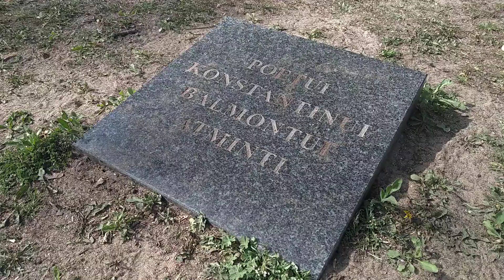Paminklas poetui Konstantinui Balmontui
Žvėryno mikrorajone, Latvių gatvėje,  2011 m. atidengtas paminklas vienam iškiliausių ir originaliausių XIX a. pabaigos ir XX a. pradžios rusų poetų Konstantinui Balmontui. Poetas simbolistas, rašęs rusų kalba, yra žinomas kaip lietuvių mitologijos, tautosakos ir istorijos interpretacijų kūrėjas, šiai temai skyręs keturias poezijos knygas: ,,Ugnies paukštė", ,,Paukščiai ore", ,,Jūros švytėjimas" ir ,,Šiaurės pašvaistė".
Skulptūros  autorius Mindaugas Šnipas.
Vaizdas Romo Vorevičiaus f-rovore-vilnius, 2020-04